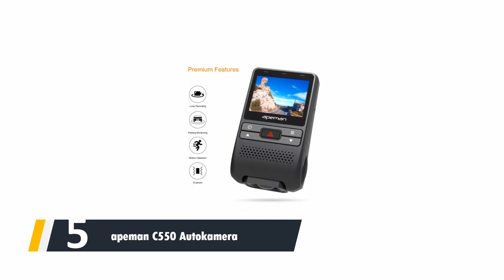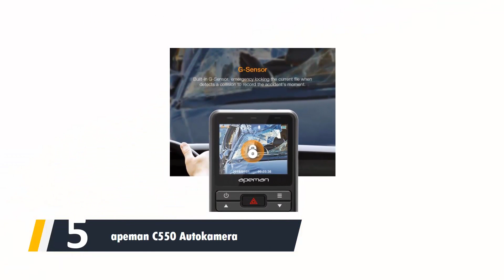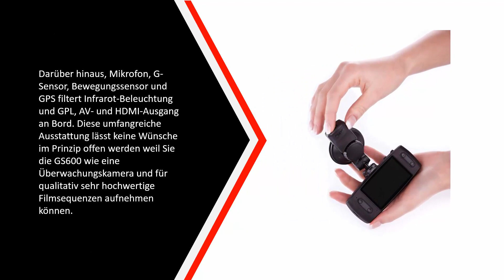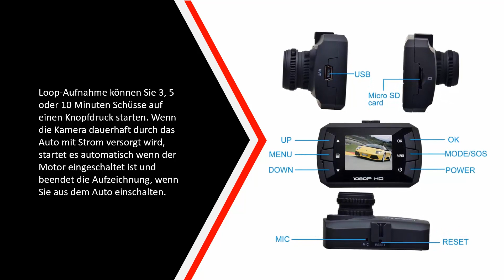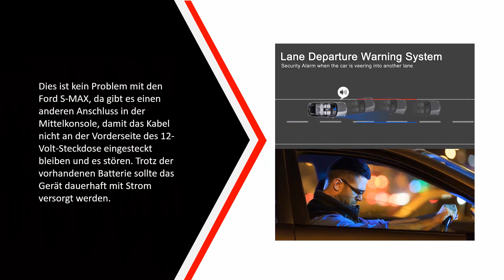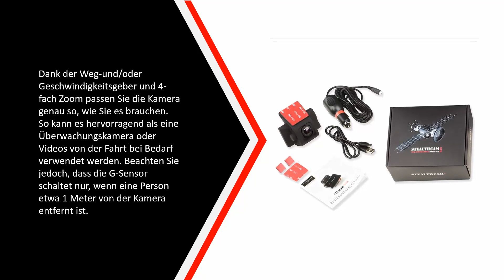Die Besten Dashcam Test - (Top 5)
Hier ist die Liste von Die 5 Besten Dashcam Test

1. iTracker Stealthcam II

2. AUTO-VOX X2 Streaming Dashcam

3. TOGUARD Mini 1080P

4. iTracker GS6000-A7 GPS

5. apeman C550 Autokamera